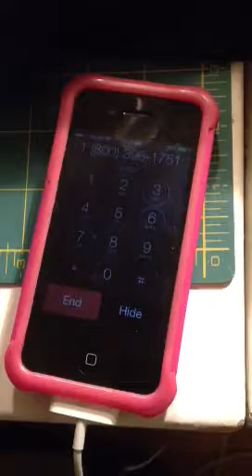United Airlines fantastic hold music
Remember: "Your call is important to us. Now, eat this for the next hour."